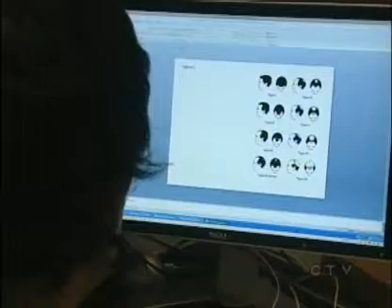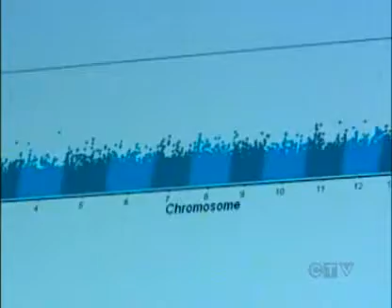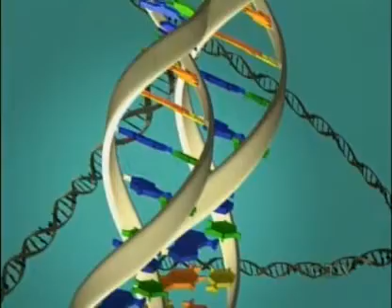Researchers Discover Baldness Gene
Researchers have discovered a gene mutation that, when combined with a previously discovered genetic abnormality, is linked to a seven-fold increase in the risk of developing male pattern baldness.